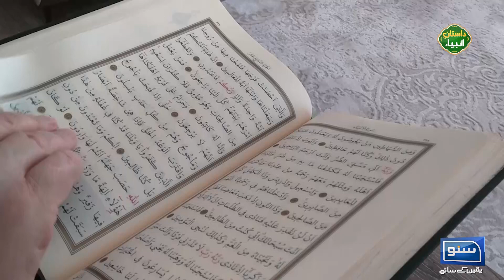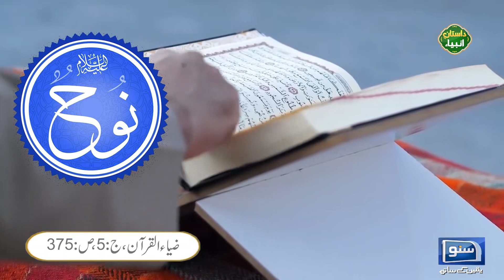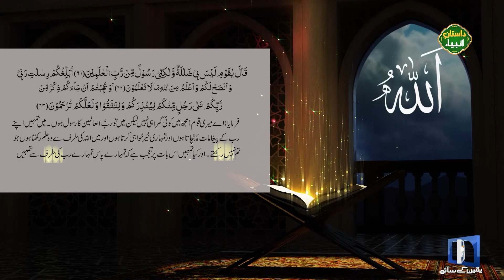Untold Story of Noah's Ark | Qoum e Nooh Aur 5 Khudayon Ki Kahani | Nuh | Dastan e Ambiya | EP 05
In this episode of "Dastan e Ambiya," we delve into the untold story of Noah's Ark and the powerful narrative of Qoum e Nooh (the People of Noah). Discover the profound lessons and divine messages from this remarkable tale, exploring the significance of the five Prophets sent to guide humanity.

Join us as we unravel the story of Prophet Nuh (Noah) and his unwavering faith amidst adversity, the construction of the Ark, and the monumental flood that changed the course of history.

Tune in to learn about the lessons of perseverance, obedience, and faith that remain relevant today.